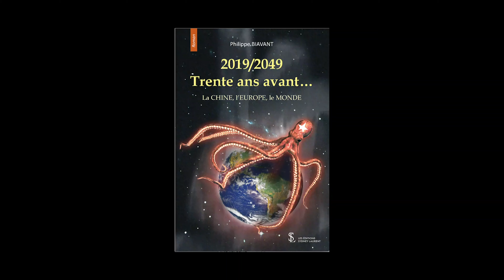Philippe Biavant - 2019/2049 Trente ans avant... La CHINE, l'EUROPE, le MONDE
Les éditions Sydney Laurent vous proposent de découvrir ou redécouvrir une oeuvre littéraire différente chaque jour.
Cliquez sur le lien si vous souhaitez en découvrir davantage sur « 2019/2049 Trente ans avant... La CHINE, l'EUROPE, le MONDE » de Philippe Biavant